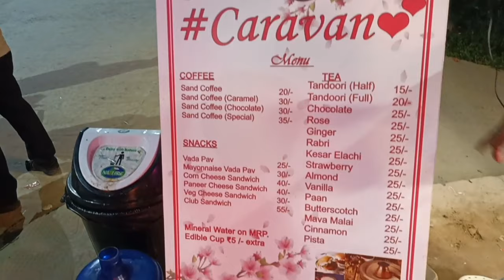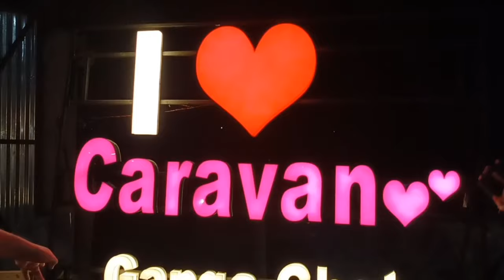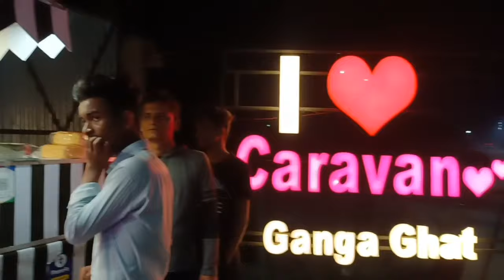नदी किनारे रेत पर coffee बनते देखे ||Turkish Style Sand Coffee😋 1st Time in Bihar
Address - Mitan Ghat Ganga river ,Patna new city Bihar, Indian 800008

(OPEN Timing- 4PM to 10PM)

I am Hamza Ali  from Patna Bihar. First of all thank you so much for visiting on my channel.I put all kinds of videos on this channel like Home Vlog,Daily Vlogs, exploring vlogs. I manage my channel by myself, like content, shooting, editing,uploading and all And that's why I want you to help me grow🌼 That's all my youtube family🙏 You are my family because you always support me, just keep supporting like this and keep loving❤️

 Guys mujhe aplog ki support ki zarurat hai 🙏❣️